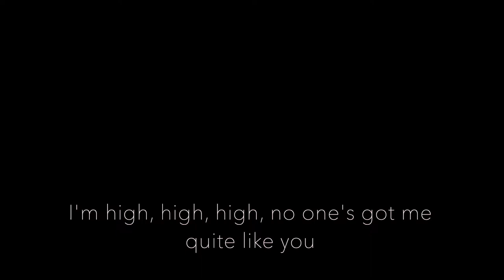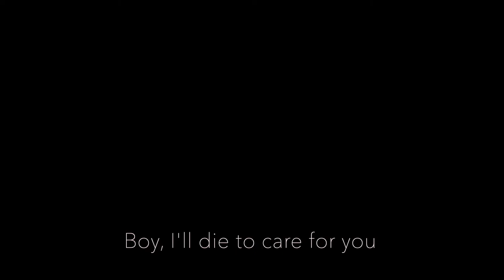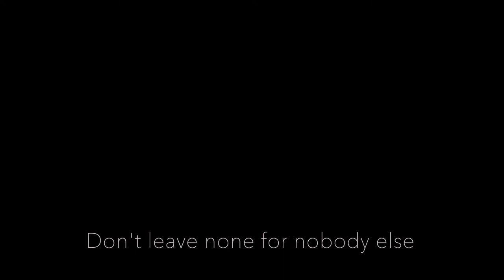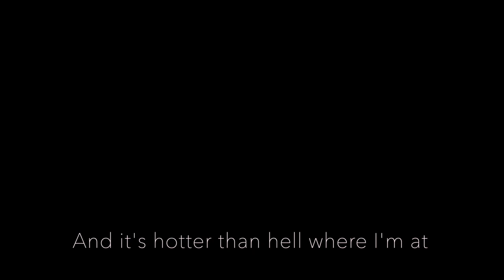Animal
Lyrics in the video are from Troye Sivan's Animal.